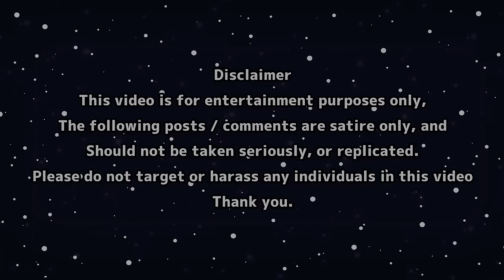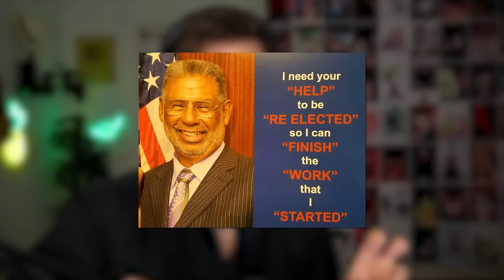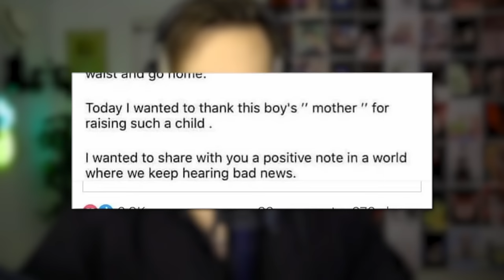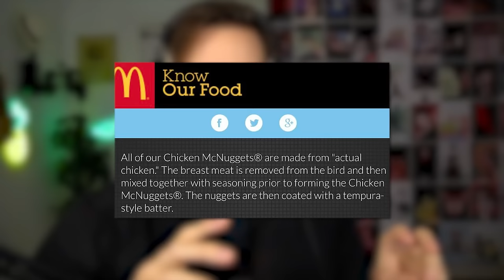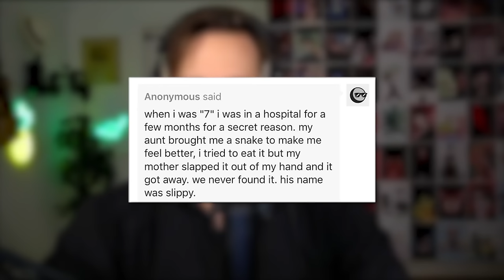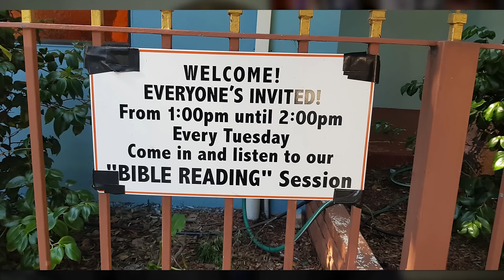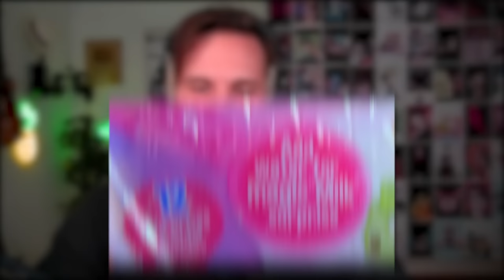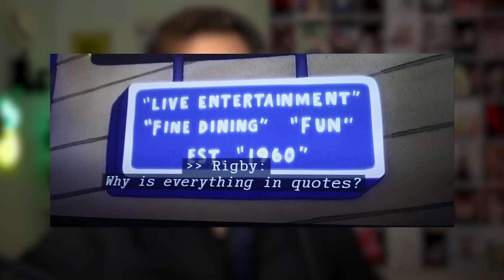r/SuspiciousQuotes - I'm "18"